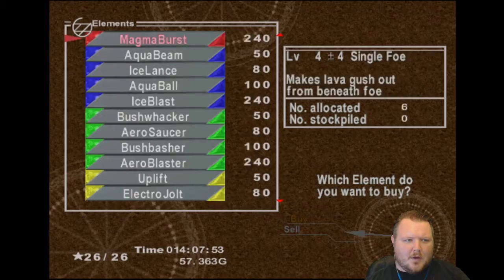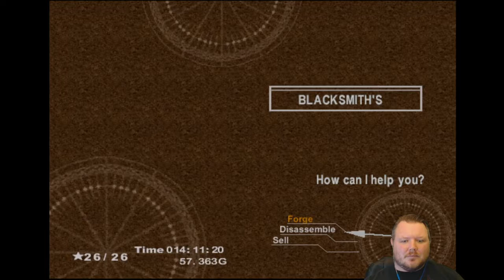Let's Play! Chrono Cross - Part 33: Porre Invasion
The often underrated Chrono Cross! The sequel to Chrono Trigger that everyone seems to both love and hate! This is the 33rd Part of the let's play series recorded on February 20, 2017.